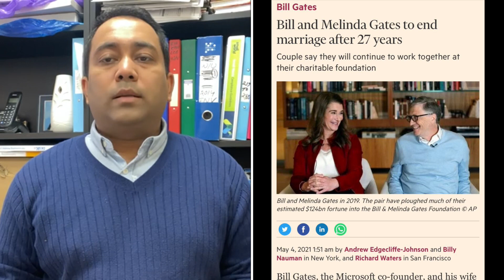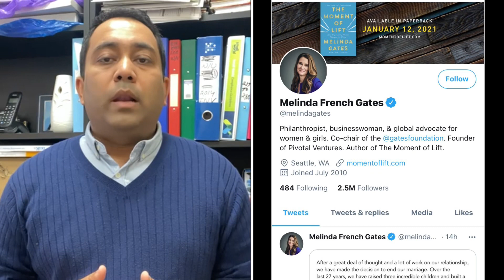বিল ও মেলিন্ডা গেটস বিয়ে বিচ্ছেদের ঘোষণা | A S M Masum | Runner Tv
বিল ও মেলিন্ডা গেটস তাদের বিয়ের সাতাশ বছর পর এসে বিবাহ বিচ্ছেদের ঘোষণা